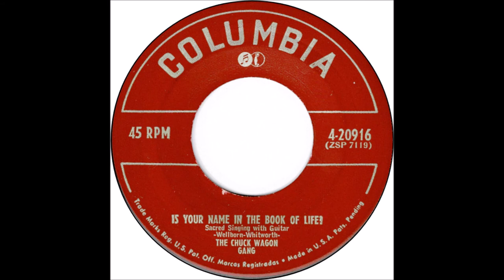The Original Chuck Wagon Gang - Is Your Name In The Book Of Life ? (1951).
(Written by  Eula M. Welbourne - Byron L. Whitworth).

Issued on Columbia 20916 A. (1952).

Recorded 25 April 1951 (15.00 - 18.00) Jim Beck Studio, 1101 Ross Ave.,Dallas, TX -

Effie Juanita "Anna" Carter Gordon (alto vcl/chorus leads),
David P. "Dad" Carter (tenor vcl),
Ernest "Jim," Carter (bass vcl/leader/gt).